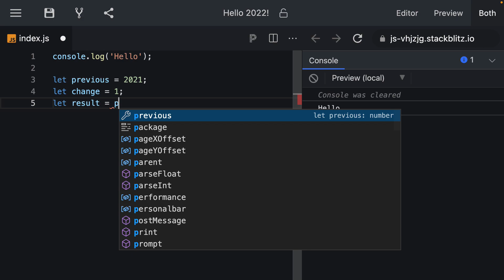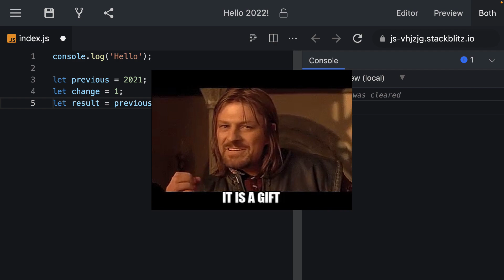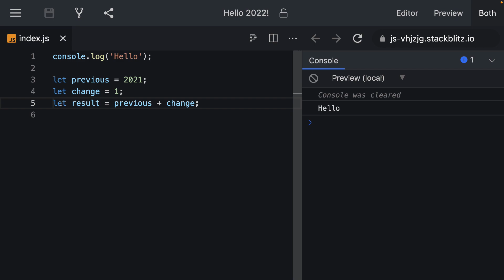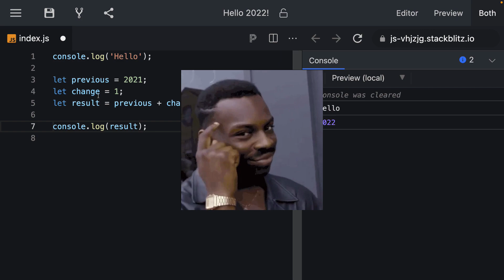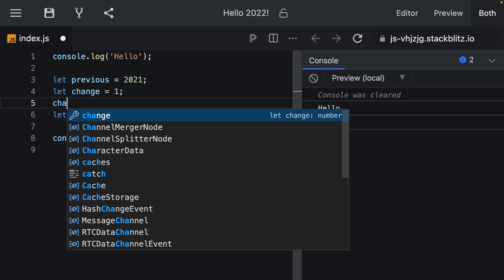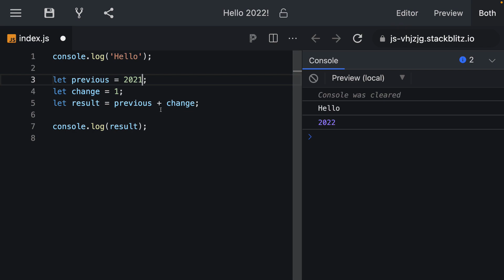Using Variables (WebDev Basics #2)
Check previous videos in the series first, then watch this one and continue with already uploaded. Stay tune for more in future.

It is a second video in the series where you can learn web Development From Scratch, from absolute zero.

In this episode I will show basics of using variables, one of the key concept in programming. Just a few lines of code.

For who?

For anyone who wants to try some programming for reasons like:
- starting a programming career (not advised unless you are really motivated to do so),
- just trying it out, so maybe you can do something as a hobby,
- getting more familiar with actual programming in practice, e.g. when you work with technical people and you want to understand things more,
- or just because you are curious.

Chapters:

0:00 Short summary of the first video and its result
00:25 Writing code using variables to demonstrate its uses
01:07 Explaining the code, showing some possible changes
04:48 Showing 3d animation demonstrating variables
05:19 Wrapping up